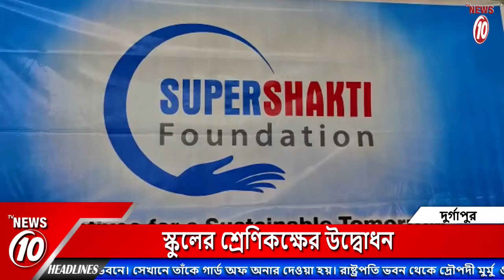স্কুলের শ্রেণিকক্ষের উদ্বোধন | Durgapur | TMC